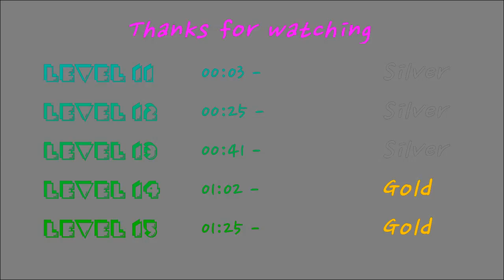GooCubelets level 11 12 13 14 15 winning Bronze or Silver or Gold (60fps)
level 11 : 0:03 /// level 12 : 0:25 /// level 13 : 0:41 /// level 14 : 1:02 /// level 15 : 1:25